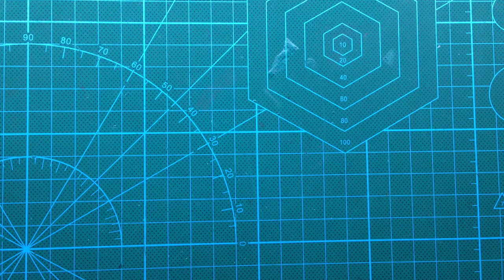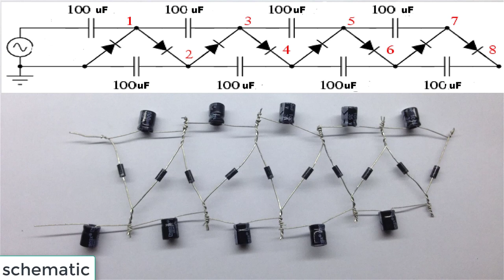X10 Voltage Multiplier use capacitor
The Voltage Multiplier is a type of diode rectifier circuit which can produce an output voltage many times greater than of the applied input voltage
Although it is usual in electronic circuits to use a voltage transformer to increase a voltage, sometimes a suitable step-up transformer or a specially insulated transformer required for high voltage applications may not always be available. One alternative approach is to use a diode voltage multiplier circuit which increases or “steps-up” the voltage without the use of a transformer.

Voltage multipliers are similar in many ways to rectifiers in that they convert AC-to-DC voltages for use in many electrical and electronic circuit applications such as in microwave ovens, strong electric field coils for cathode-ray tubes, electrostatic and high voltage test equipment, etc, where it is necessary to have a very high DC voltage generated from a relatively low AC supply.